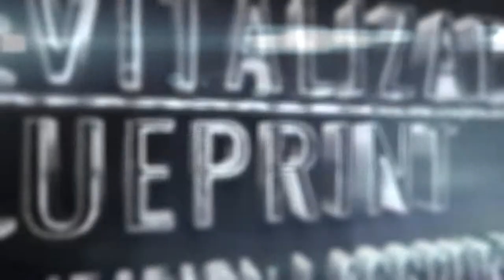Was Lord Voldemort A Carbohydrate?